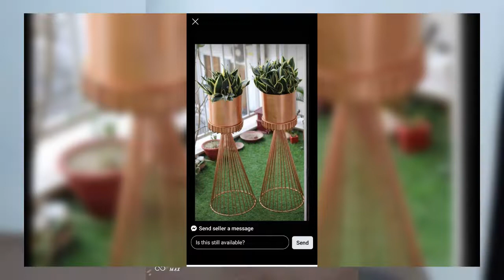FLOOR PLANTER WITH STAND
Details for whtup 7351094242